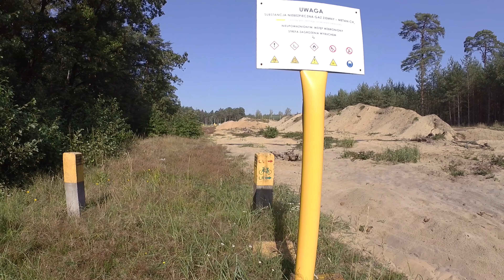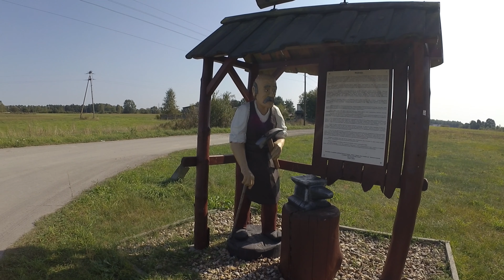W Ostatni Dzień Lata Wyjechałem Powitać Jesień. Wpadła 💯 po 🌲🌳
Leśno Rajza w końcu zaliczona! A przy okazji sobie trochę pogadałem ;)
Ps. montowałem w nowym programie, dajcie znać jak to wyszło :)
Rower: Kellys Gate 50 aka ''RUDY''
Kamera: Garmin Virb Ultra 30
Licznik: Wahoo Elemnt Roam